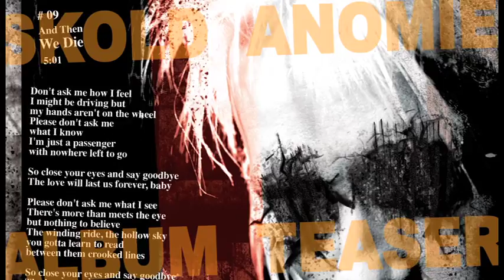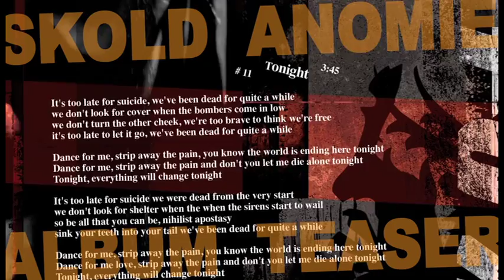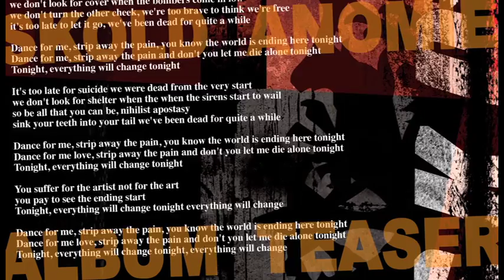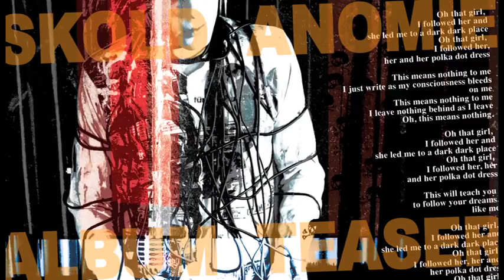SKOLD - Anomie (NEW ALBUM TEASER Part 2 of 2 - Release Date May 10 - 2011)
SKOLD - Anomie (NEW ALBUM TEASER)
Release Date: May 10, 2011
Label: Metropolis Records / Dependant Records

Track Listing:
01. (This Is My) Elephant
02. Suck
03. Black Out
04. Angel Of Noise
05. Satellite
06. Becoming
07. The Hunger
08. Here Comes The Thunder
09. And Then We Die
10. Miserably Never Ever
11. Tonight
12. What You See Is What You Get

Digital Deluxe Bonus Tracks:
13 Polka Dot Dress
14 Deserve

and